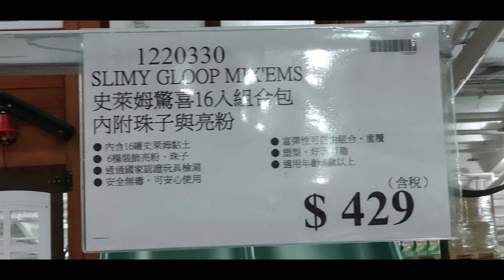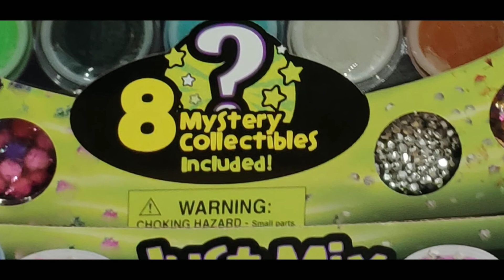好市多COSTCO / 史萊姆驚喜16入組合包 / 429元 / SLIMYGLOOP